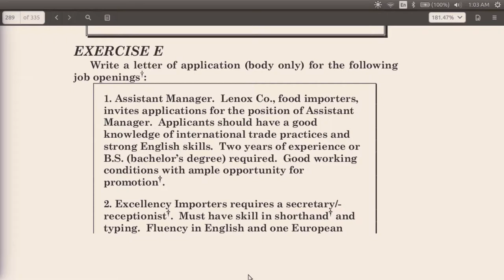求職信(找工作)練習1 (Cover Letter--Job Application Practice 1)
你的作業是，試著寫一封100字的求職信。這對你也許是個挑戰，但我仍希望你嘗試看看，簡單寫100個字就好，不用想得太複雜，試著寫。